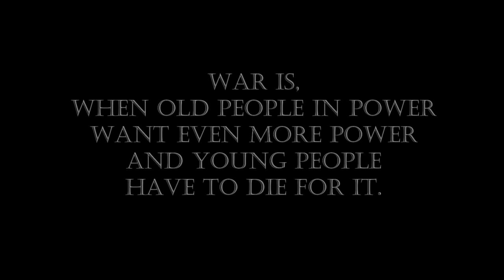Thomas Bergersen - Magic Until The Lights Go Out (EXTENDED Remix by Kiko10061980)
- Family secretly film life in Russian-occupied Ukraine - BBC News
- In the streets of Kharkiv, Ukraine-2022  -  Bach Cello Suite no  5 in C minor BWV 1011, Prelude
- Moving Past  - Sony A6000 in 2020 - Dance Cinematic With Karli Prinsloo
- Music and war in ukraine .Watch how Moisei Bondarenko, a violinist and soldier, plays   Self Record
- MY HEART CRIES FOR UKRAINE - «Moment of Despair», M. Lysenko - Anastasiya Petryshak
- NEOLYSIUM - Contemporary Dance Shortfilm
- Prayer for the liberation of Ukraine
- Talented Georgian fighter plays the piano   Ukraine War 2022
- The Cinematic Orchestra - To Build A Home - Destruction in Ukraine
- Travel Ukraine [SHORT FILM + DRONE]
- Ukraine before the war   Україна до війни
- Ukraine Before War - The 10 Most Beautiful Places In Ukraine
- Ukrainian Pianist Plays A Final Rendition Of Chopin In The Ruins Of Her House
- Ukrainian refugee sings with Lithuanians in support for Ukraine
- Ukrainian soldier plays abandoned piano amid explosions in bakhmut
- Violinist plays in bomb shelter for displaced Ukraine residents
- Violinists Across the World Play for Ukraine
- Young girl sings 'Let it Go' inside Ukrainian bomb shelter
- Мойсей Бондаренко Someone you loved cover Ukraine war